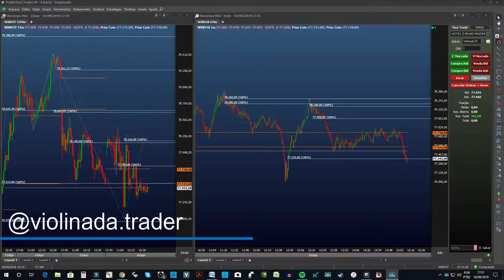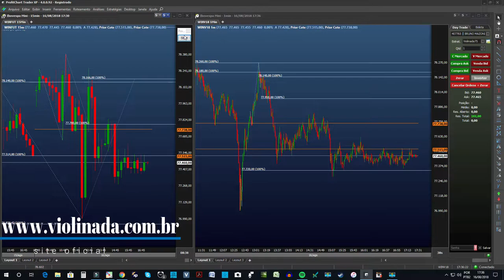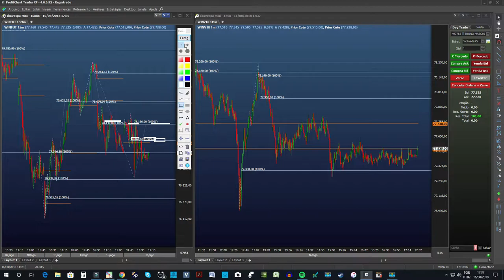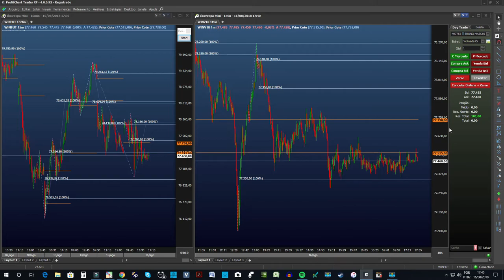Day Trader Iniciante | Alckmin Day (2018)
Canal de Day Trade Iniciante | Day Trade Ao Vivo | Cursos

Neste vídeo eu mostro como utilizar simetria e aplicar níveis de Fibonacci para aumentar as chances do day trader iniciante de aprender e começar vencer na bolsa de valores.

Bruno Mazzoni | Trader desde 2010 | Contador | Sócio Fundador Do Portal Violinada